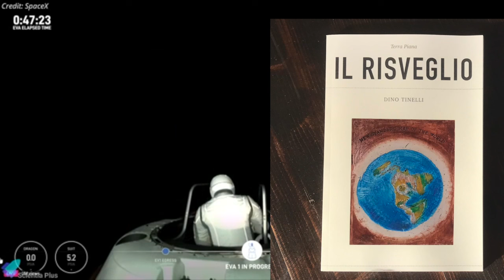Imbarazzante falsificazione: credere che questo è vero significa essere addormentati